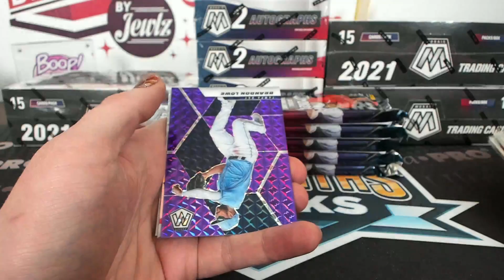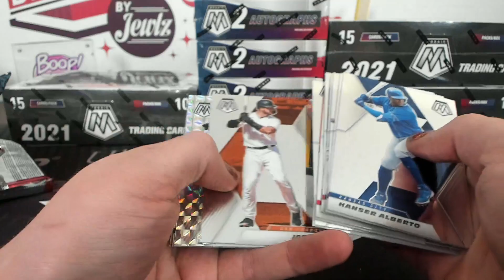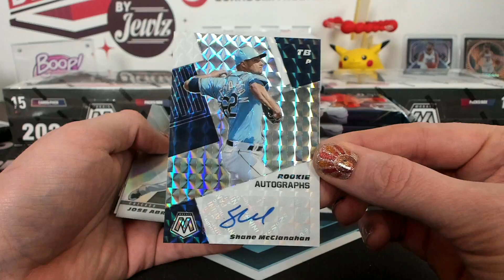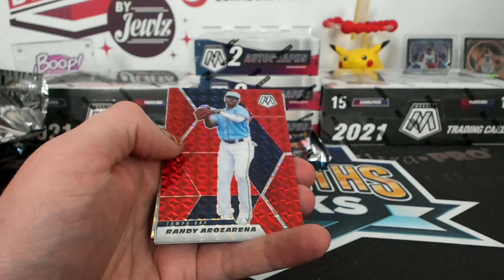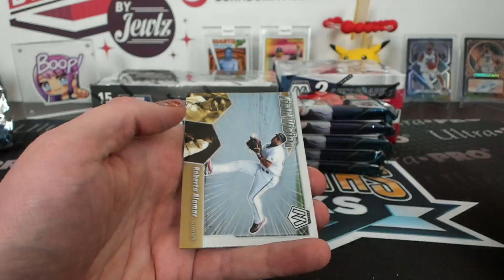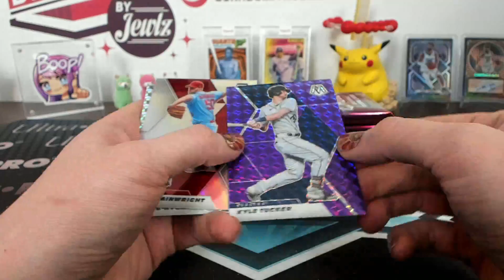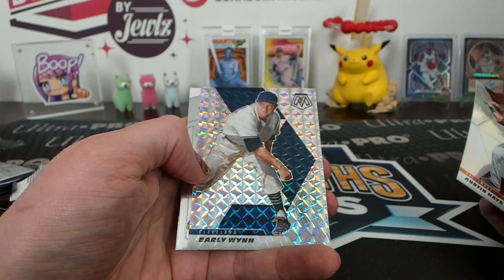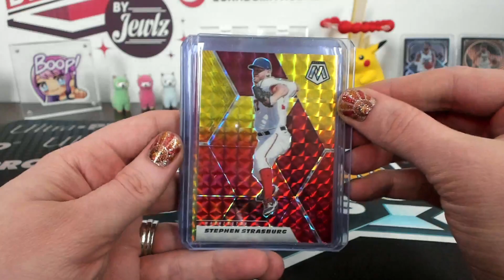2021 Panini Mosaic and Choice Baseball 8 Box Mixer #3